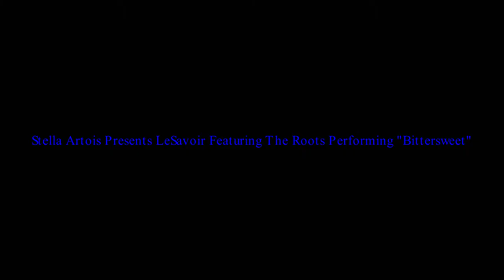The Roots perform "Bittersweet for Stella Artois-side B" at Stella Artois presents LeSavoir